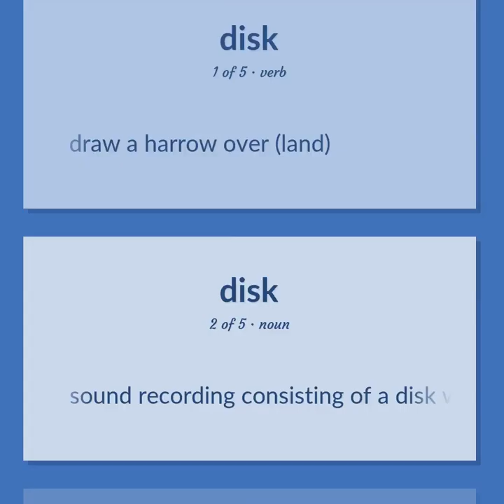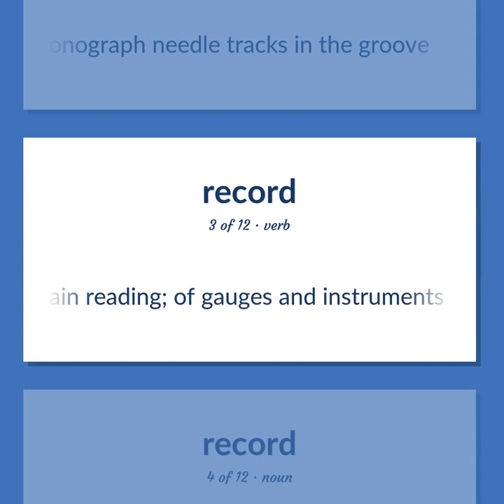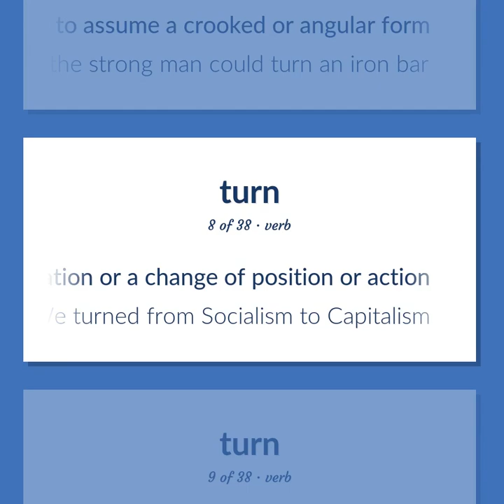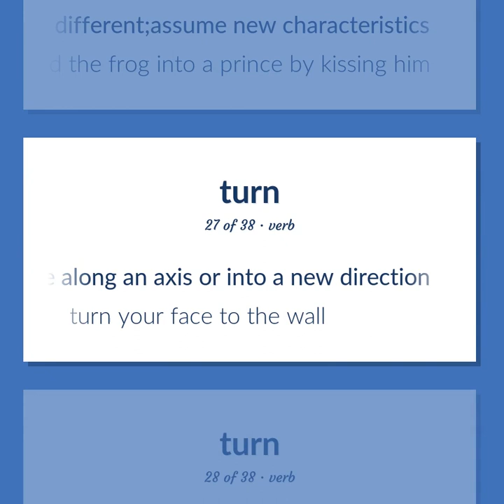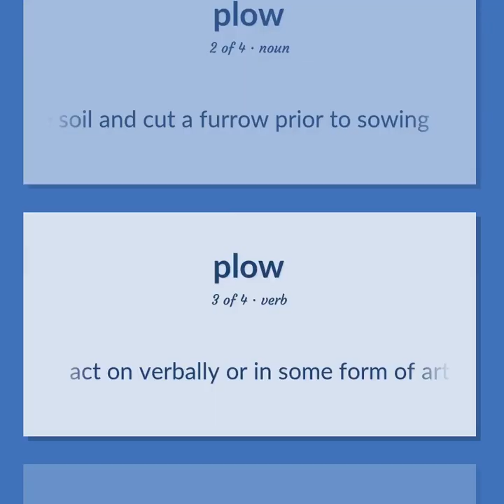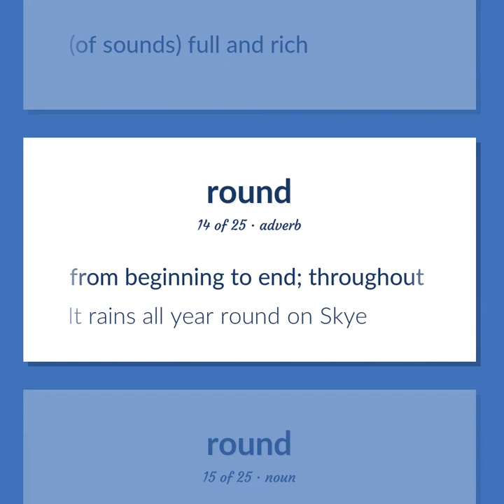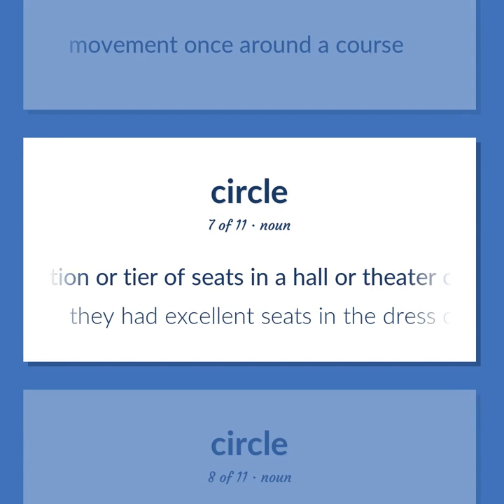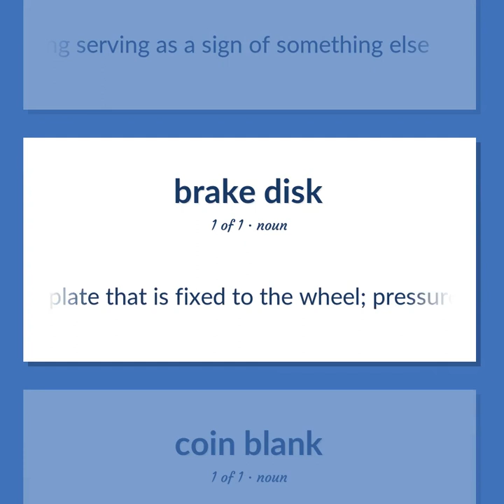Disk - 158 English Vocabulary Flashcards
DISK meaning. Following our free educational materials, you learn English in a great way with ease and efficiency.